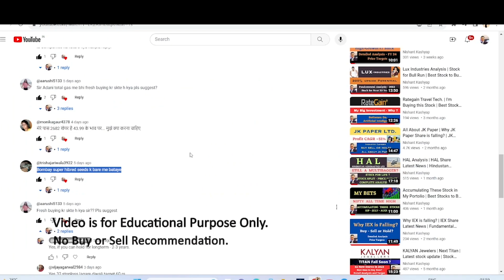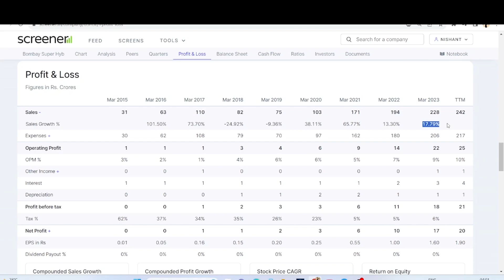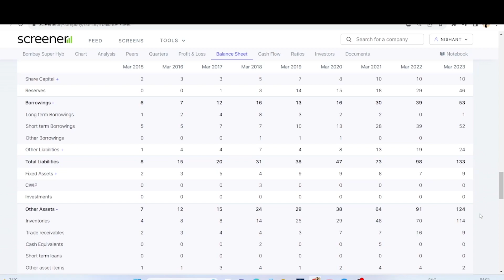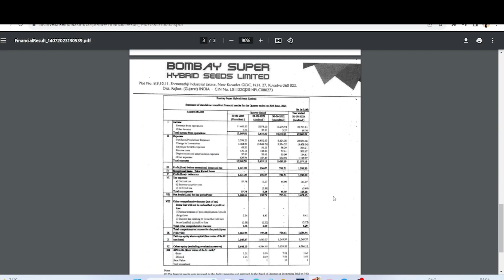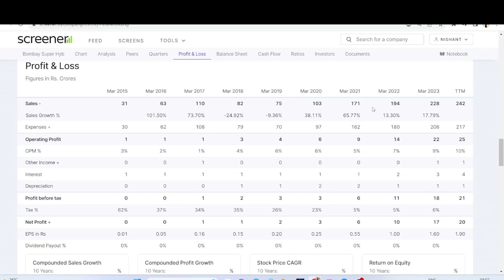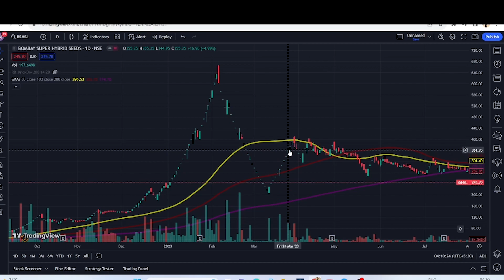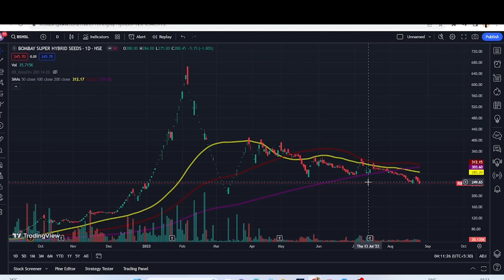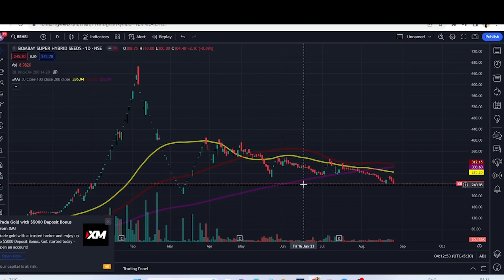Bombay Super Hybrid Seeds Share Analysis | Bombay Super Hybrid Latest News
Why Bombay Super Hybrid Seeds Stock is Falling?  Bombay Super Hybrid Seeds Share Latest News | Bombay Super Hybrid Seeds Share Analysis

Explained - Why Bombay Super Hybrid Seeds Share is falling?

Bombay Super Hybrid Seeds  Share Latest News | Bombay Super Hybrid Seeds tech share Analysis | Why Bombay Super Hybrid Seeds Share is falling? Bombay Super Hybrid Seeds  share Price

Bombay Super Hybrid Seeds Share Crash?
Bombay Super Hybrid Seeds Price Target?
Bombay Super Hybrid Seeds share latest News.
Bombay Super Hybrid Seeds Share latest update.
Why Bombay Super Hybrid Seeds Share is falling.
Bombay Super Hybrid Seeds Share dividend.
Bombay Super Hybrid Seeds Share buying levels.
Bombay Super Hybrid Seeds Share technical analysis.
Bombay Super Hybrid Seeds Share fundamental analysis.
Bombay Super Hybrid Seeds Share fundamentals.
Conference Call Details.
Bombay Super Hybrid Seeds Insider trading.
Bombay Super Hybrid Seeds management details.
Bombay Super Hybrid Seeds Expansion.
Bombay Super Hybrid Seeds Capex.
Bombay Super Hybrid Seeds new deal.
Bombay Super Hybrid Seeds new projects?

Bets share to buy tomorrow.
Best multibagger stock.
Best fundamentally strong stock.
Best stock for longterm.
Best stock for bull run.
Bull run stock.
Low risk high return stock.
High risk low returns stock.
Bullrun will come by ?
Best undervalued stock?
Low PE stocks.
Low PE high growth stocks.
Nifty analysis.
When will India have bull run.
Stocks to buy in Bullrun.
NIfty Bull run.
Indian Bullrun.
2023 Bullrun

Bombay Super hybrid seeds share ने अपने Results से इतिहास रच दिया profit Jump 550%

bombay super hybrid seeds latest share news, bombay super hybrid seeds ltd,bombay super hybrid seeds

Bombay super hybrid seeds ltd में फिर गिरावट होगी◾BSHSL share letest news◾ BSHSL share news today

BOMBAY SUPER HYBRID SEEDS LIMITED MANAGEMENT ON CNBC AWAAZ

Bombay super hybrid seeds क्या आप 665 ₹ पर ले कर फस गए हैं इस दिन खुल सकता है Lower Circuit
Bombay super hybrid seeds share price latest news, आ गए Q4 के नतीजे, अब आगे की रणनीति भी समझ लो?

Bombay Super Hybrid Seeds Ltd. के शेयर में क्या करें? Expert Opinion by Amit Sachdeva